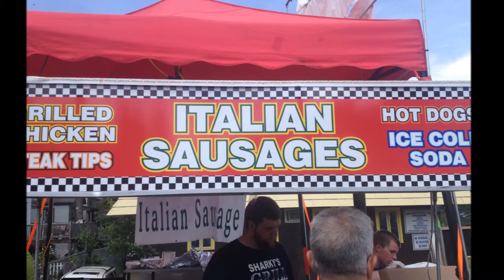92 Laconia Bike Week (Preview from June 20, 2015)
Road Trip, another day on Weirs Beach.  This time I was sure to pick up some tee shirts, sun glasses, and little trinkets.  Slice of pepperoni pizza, and a Sausage sub with peppers and onions.